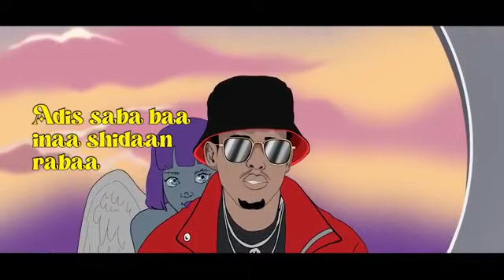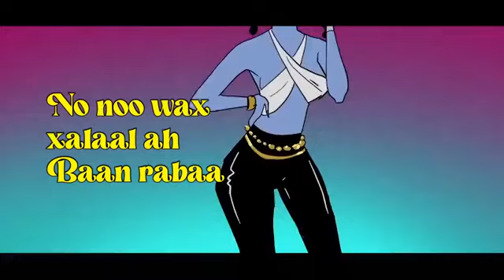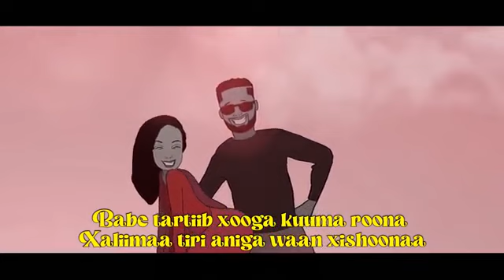hees cuzub sharmo boy